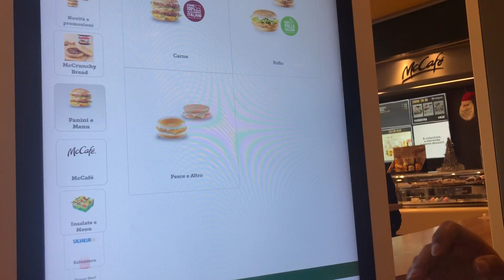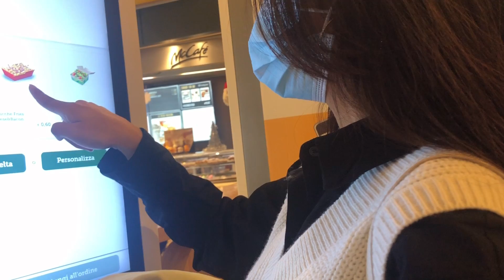A day in my life:nagsimba +kumain Sa McDo 👨‍👩‍👧‍👧